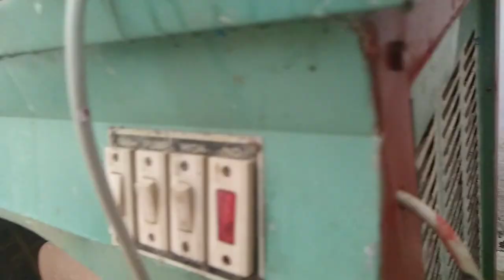पूजा करने से मन को शांति मिलती है